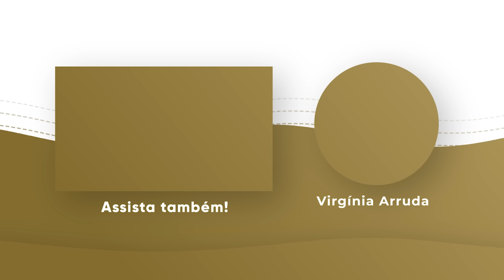ORAÇÃO DA NOITE | 14 MAIO 2024